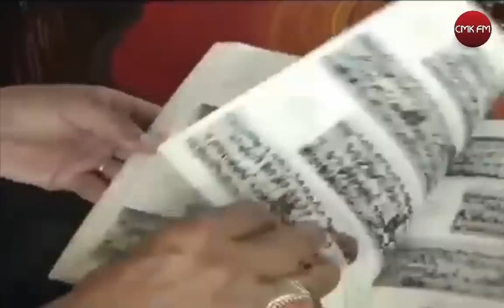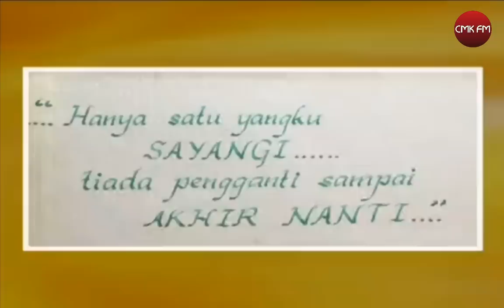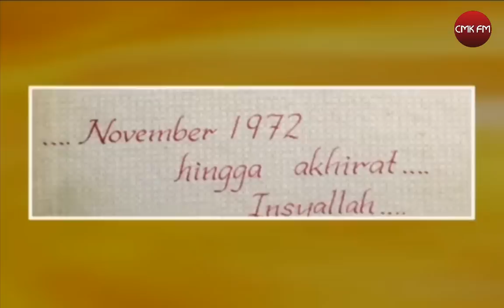Dokumentari Khas Sempena Pemashyuran Sultan Pahang Ke-VI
KDYMM Sultan Pahang Keenam
Sultan Abdullah Al-Haj Ibni Sultan Haji Ahmad Shah
Al-Musta'in Billah
Raja Berjiwa Rakyat Sejati..
DAULAT TUANKU ♡ DIRGAHAYU TUANKU

 (Video Rakaman Ketika Baginda MasihPemangku Raja Pahang)